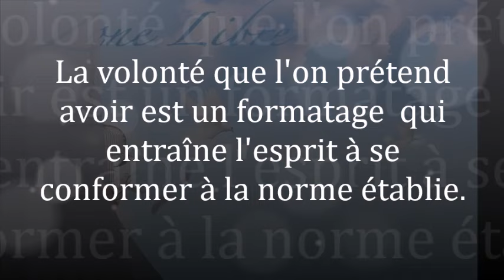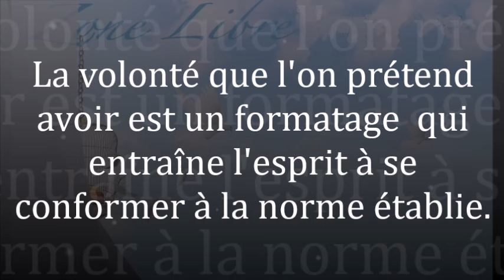1630" La volonté que l'on prétend avoir est un conditionnement "Guy ROGER ZONE LIBRE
La volonté que l’on prétend avoir est un formatage  qui entraîne l’esprit à se
conformer à la norme établie.